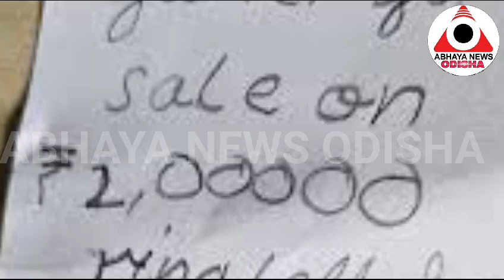କୁନି ଝିଅ ର ଅଜବ କାରନାମା...ବାପାଙ୍କୁ ବିକ୍ରି ପାଇଁ ଘର ସାମ୍ନାରେ ନୋଟିସ ମାରିଲା ଝିଅ...@ABHAYANEWSODISHA